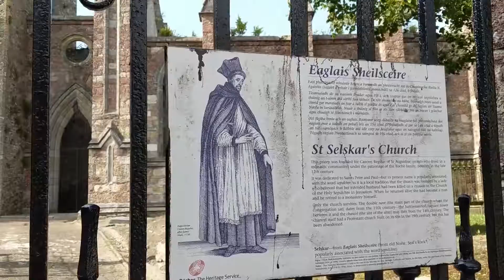📆 Vlog: Milena en Dublin Jun 22, 2019